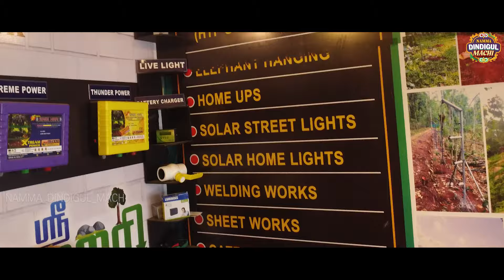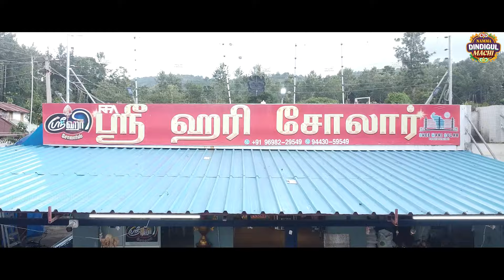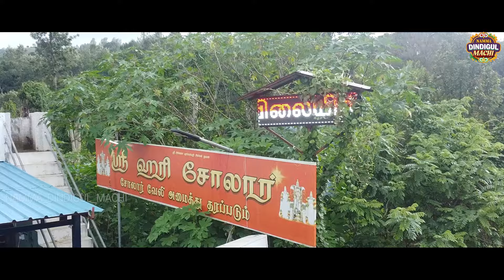இனிமேல் எல்லா விவசாயிகளும் இதுக்குதான் மாறப்போறாங்க /@pasumaivivashayam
pasumai vivashayam